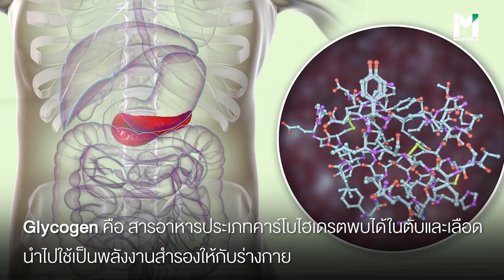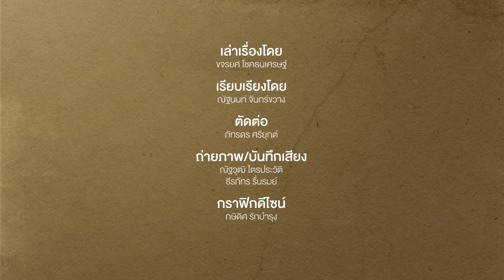ไอต้าวอ้วง : ทำไมการกินดุ-ลดด่วนช่วงพักร้อนจึงไม่น่ารักสำหรับนักบอล ? | Footballista EP.234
MainStand : เนย์มาร์ ตอนนี้เริ่มพุงออกจนแฟนบอลแห่แซวกันเต็มโลกโซเชียล ... ซึ่งจะว่าไป ไม่ใช่เขาคนแรกหรอกที่ปล่อยตัวเองให้อ้วนฉุในช่วงซัมเมอร์แบบนี้

นักเตะหลายคนกินสุดเหวี่ยง และกลับมาลดน้ำหนักก่อนฤดูกาลจะเริ่ม จนรูปร่างกลับมาดูดีเหมือนเดิม ... ทว่านั่นก็แค่ภายนอกเท่านั้น สมรรถภาพของร่างกายพวกเขาจากภายในล่ะ มันยังฟิตปึ๋งปั๋งอยู่หรือ ?

ติดตามหาคำตอบได้ที่นี่กับ Main Stand